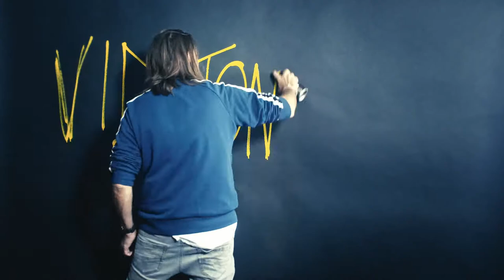FRED ALLARD // ARTISTE SCULPTEUR